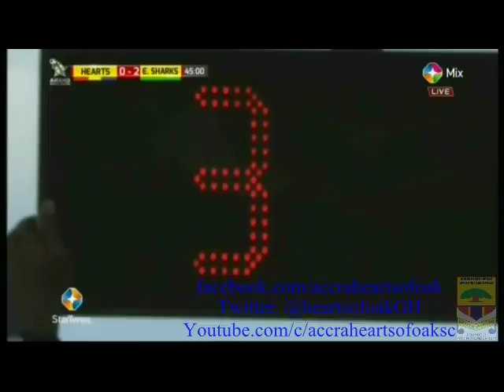FIRST HALF: HEARTS 0-2 ELMINA SHARKS (14/04/2018)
Watch the first half of our match-day 7 2017/18 Ghana Premier League clash with Elmina Sharks played at the Cape Coast Sports Stadium on the 14th April, 2018